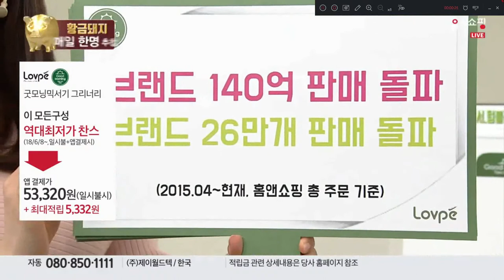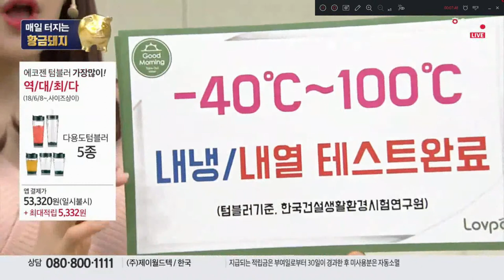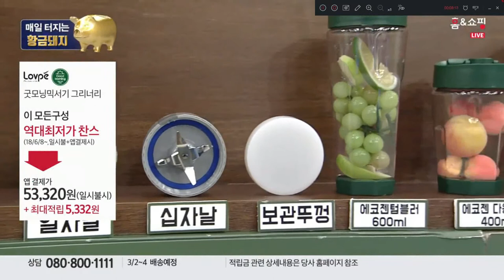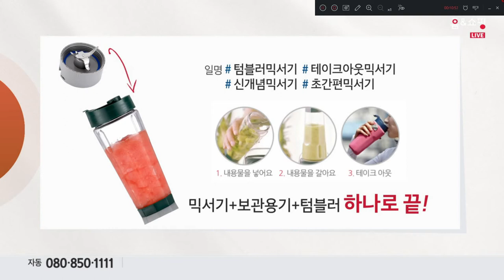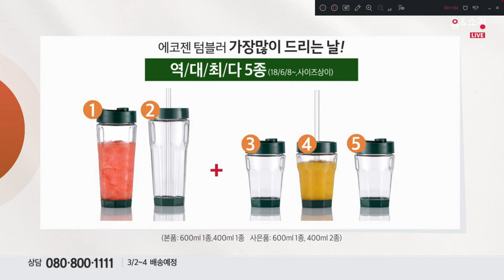cremo TV "크리모"